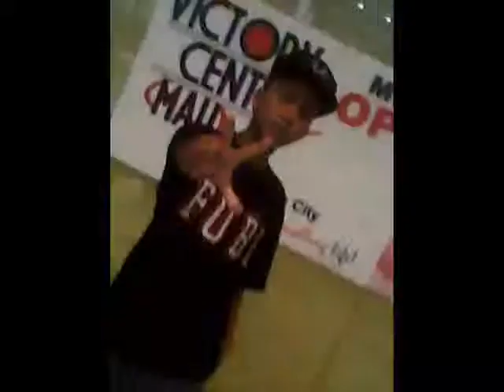Kahit Na Lumayo - JFlackz Ft. Shawtieckera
Suporta Mga Kapatid !

Under Jackpot Music Entertainment